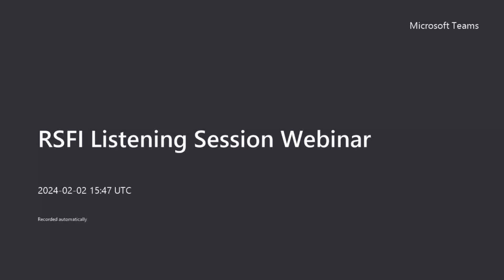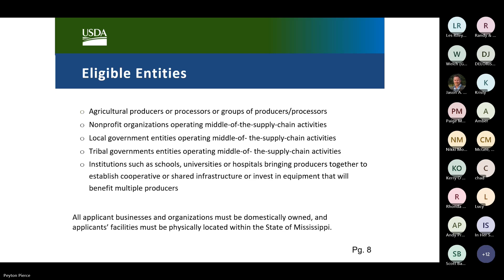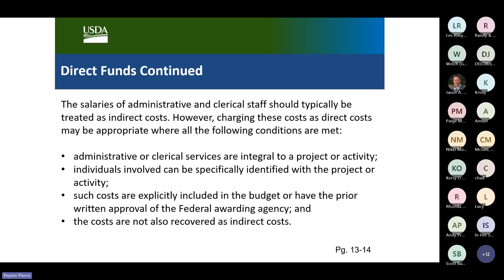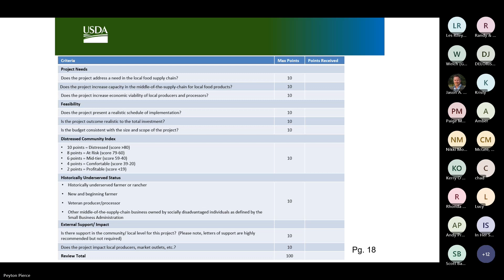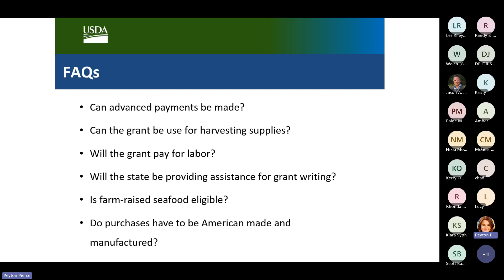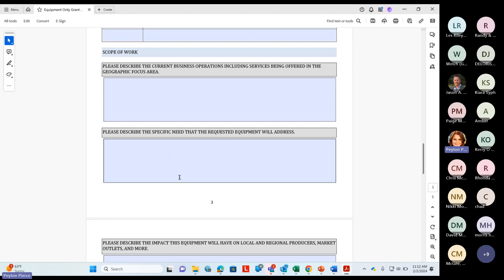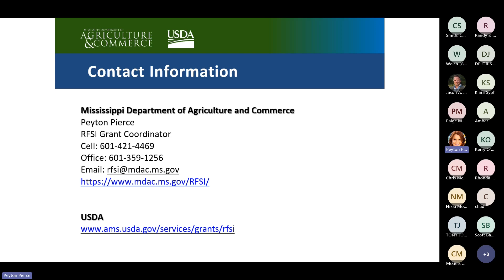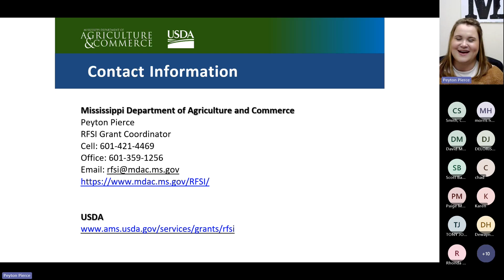RSFI Listening Session Webinar 20240202 Meeting Recording